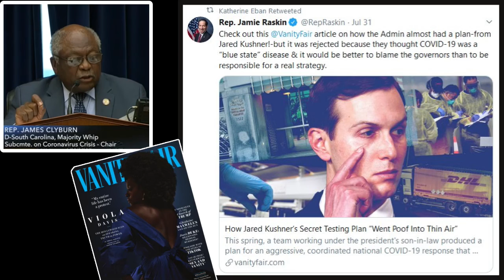Clyburn's racist Conspiracy Theory & Peaceful Protests - July 31, 2020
On July 31, 2020 Rep. JamesClyburn said at a hearing with members of the Coronavirus Task Force: "Yesterday it was reported [on July 30, 2020 in Vanity Fair] that, back in April [2020], the [Trump] Administration considered implementing a national strategy to coordinate the distribution of test kits and oversee a contact tracing infrastructure, but it decided not to do so because, at the time, the virus was primarily spreading in BlueStates."

Vanity Fair: How Jared Kushner’s Secret Testing Plan “Went Poof Into Thin Air”

CNBC reports: "Vanity Fair reported, citing a public health expert who spoke with a member on Kushner’s team familiar with the matter." A source of a source? @KatherineEban at Vanity Fair was the author of that Vanity Fair article. Does she know a health expert on Kushner’s team?

Admiral Brett Giroir, U.S. Assistant Secretary For Health said in an interview with Fox News: “I have never heard something so preposterous as ‘we’re not going to do a national plan because it’s affecting Democratic states. I would like to put that to rest because it’s really ridiculous and it foments mistrust in the public health system. We were all working together, there was no separation or no closet Cabinet or no super-secret kind of plans. We all worked together."

Clyburn and Vanity Fair spread false rumors, then we get PeadcefulProtests. Just great!